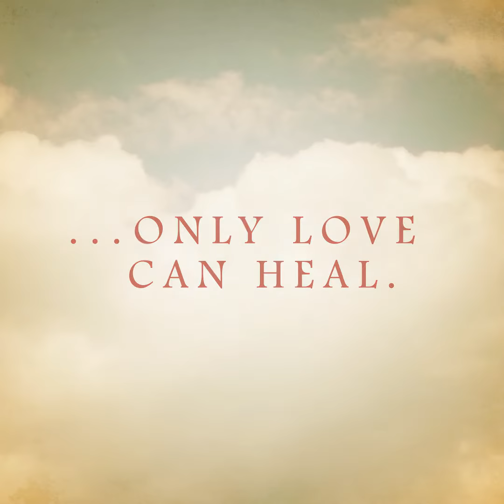Eternal Trailer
Introducing ETERNAL, my first-ever historical novel, coming 3/23/21.